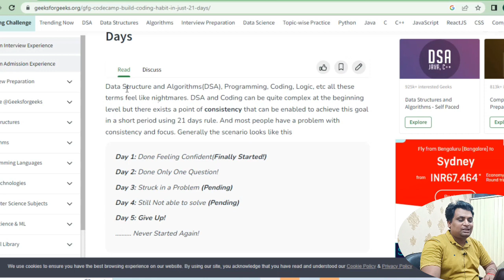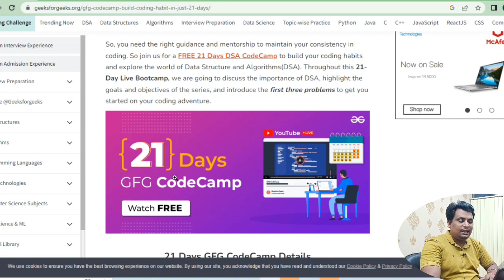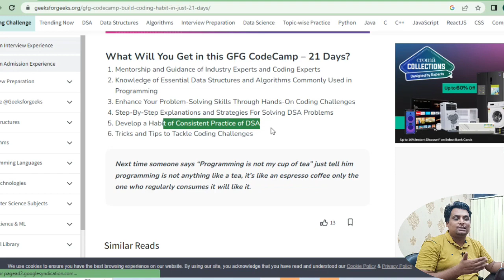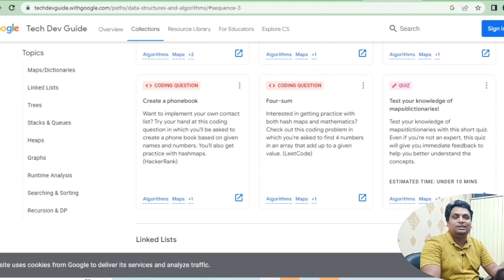GeeksForGeeks Exclusive Course Absolutely Free Data Structures & Algorithms | Gfg DSA 21 Days Course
✨✨✨TOP Videos Must Apply✨✨✨
👉 Samsung Summer Internship

Topics Covered In This Video :
dsa self paced course
data structure free course
geeksforgeeks dsa free course
dsa free cours
udacity data structures and algorithms
data structures for interviews
abdul bari data structures
youtube data structures and algorithms
best website to learn data structures
dsa in python
udemy data structures and algorithms in c